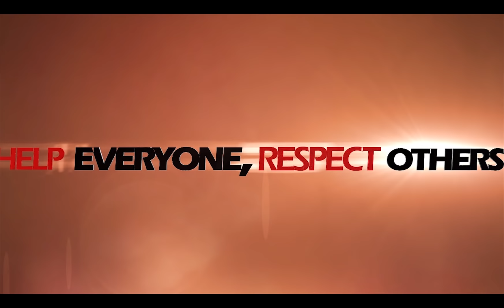AK - Fella & Loraine - Sa Kanya ( Official Music Video ) ( Breezy Music Production )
Perform By

A.K. Fella

Instrumental

CEO
LUX

Breezy Music Phil.